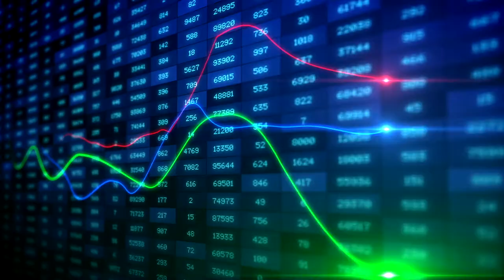바이든 대통령 인프라투자, 기반시설, 경쟁력회복, 증세 - 경제기자에게 직접 물어보는 미국 경제/주식 이야기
미국 경제이야기

바이든이 미국 재건을 위한 인프라 투자 계획
3월 31일에 발표
바이든 대통령 첫 기자회견서도 인프라 개선의 필요성 강조
중국과의 경쟁을 위해서도 필요하다고 주장

1. 클린에너지, 5g
2. 교육과 빈곤 확대

재원
1. 법인세 소득세 인상
2. 고소득자 세율 인상
3. 자본이득세율 확대

시장에 어떤 영향 예상
인프라 투자 확대시 건자재, 중장비 수요 확대 가능성
인프라 투자로 일자리 확대와 경제 성장률 확대 가능성
투자 대상, 캐터필러, 골재 업체 벌컨 머트리얼즈
5g관련, 크라운캐슬 인터내셔널, 통신 장비 업체들 주가 상승 가능성. 퀄컴, 브로드컴, 티모바일, 버라이즌